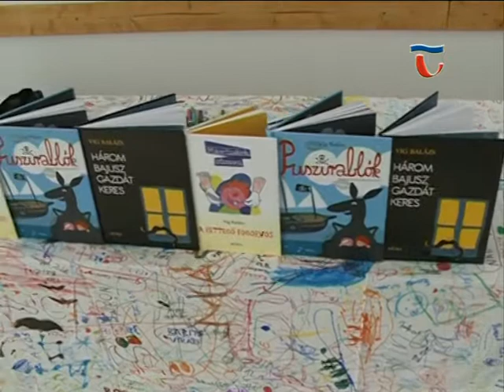141105 Híradó 03 Vig Balázzsal találkozhattak ma az érdeklődők a gyermekkönyvtárban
Vig Balázs íróval találkozhattak ma az érdeklődők a Móricz Zsigmond Városi Könyvtár Gyermekkönyvtárában. A népszerű kortárs meseíró „Puszirablók” című könyvéről beszélgettek író-olvasó találkozó keretében.